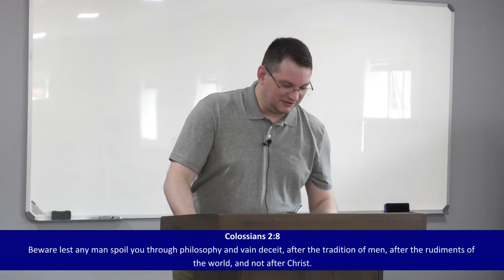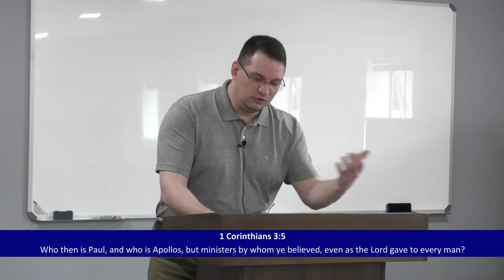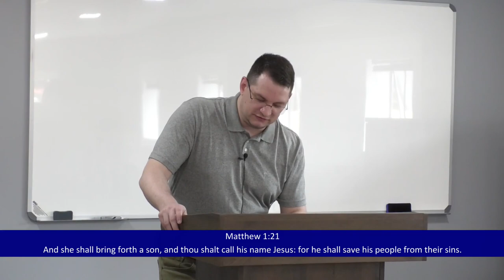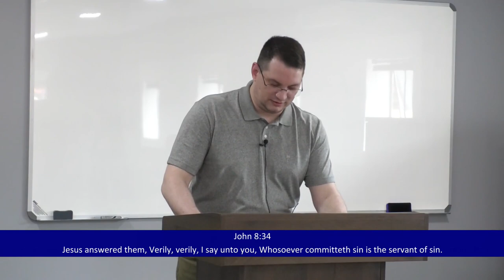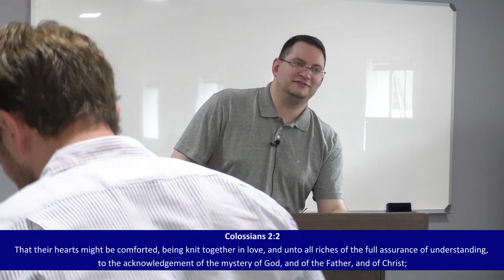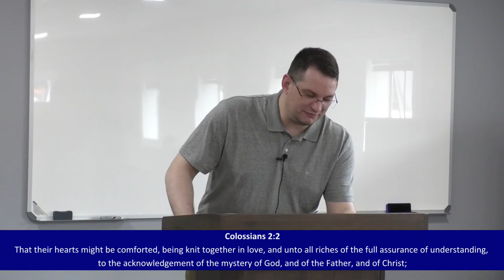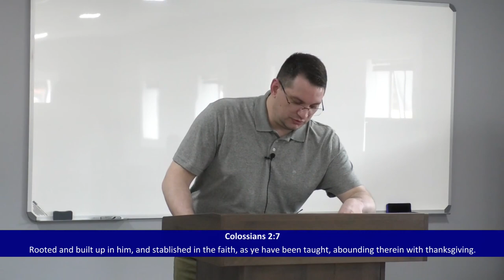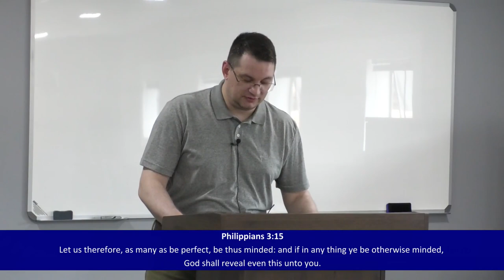The full assurance of understanding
Raymond Nagel speaks to us about the importance of seeking to have a full and sound understanding of the Gospel, which brings with it a confident and blessed walk with Christ.